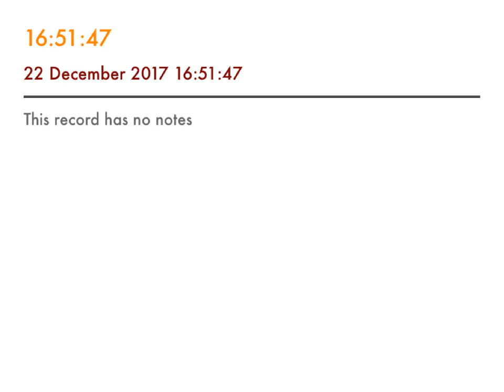the Christmas song - fabio D’Andrea sung by Rachel Leynes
Rachel Leynes singing